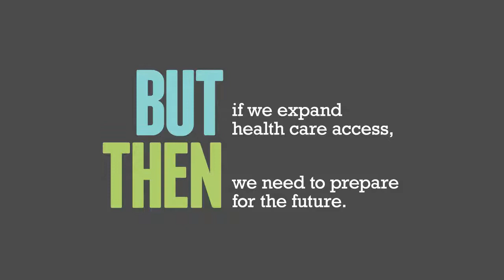Minnesota Needs Doctors